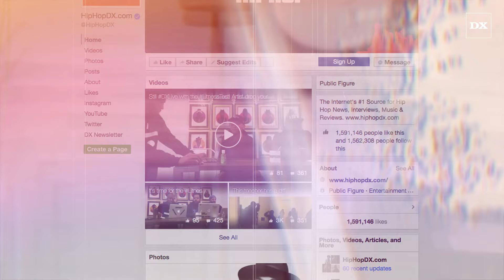From The Westside: Why The West Coast Is Winning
For our first edition of From The Westside, we take a look at several L.A.producers who have been making plenty of noise behind the scenes and getting some Grammy recognition as well.

Written & Shot by: Ural Garrett
Voice-Over by: Justin Hunte
Edited By: James Kreisberg